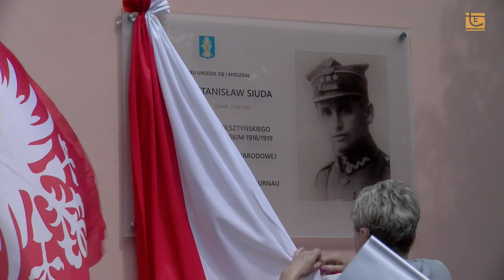Upamiętnienie Powstańca Wielkopolskiego Pułkownika Stanisława Siudę